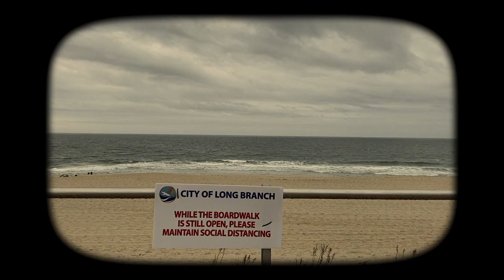Oh, Yes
"there are worse things than
being alone
but it often takes decades
to realize this
and most often
when you do
it’s too late
and there’s nothing worse
than
too late."

Written by Charles Bukowski | Oh, Yes | From War All the Time
Narrated, filmed & edited by Adam Nelson 03/29/2020
Music Snake City | Won’t Hold Back Tonight (Instrumental)